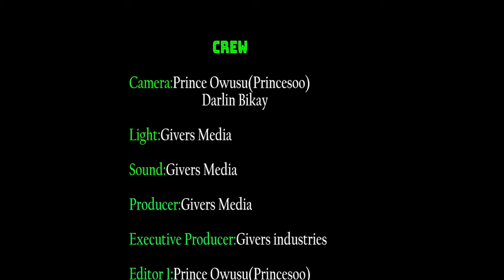Donald Trump on his way to victory!!! 2024 USA Election